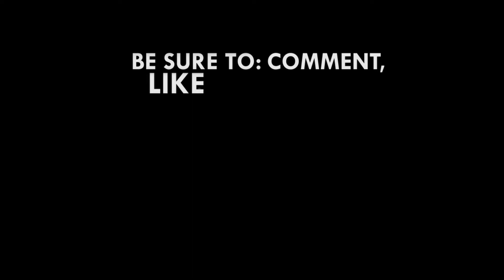Language is sometimes a barrier - MC Too Cute